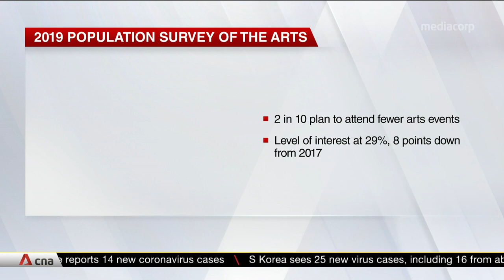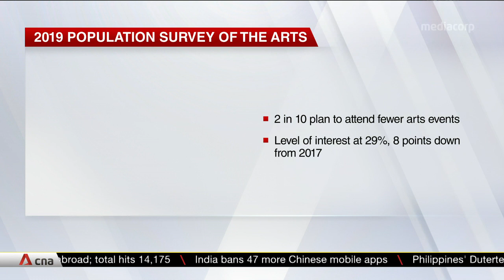More Singaporeans attended arts events, engaged with the arts online last year: NAC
More Singaporeans attended arts events and consumed arts online last year, compared to 2017. Even before COVID-19, three out of four Singaporeans were consuming arts digitally. This is according to a survey by the National Arts Council which was conducted with more than 1,000 participants.